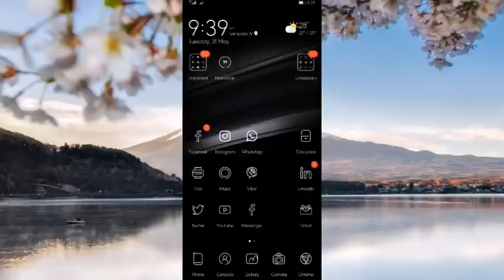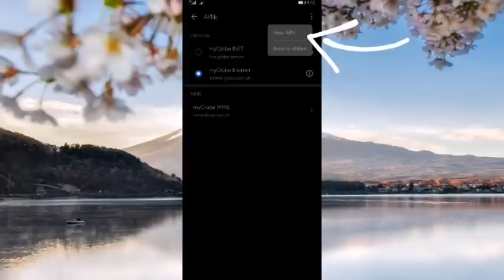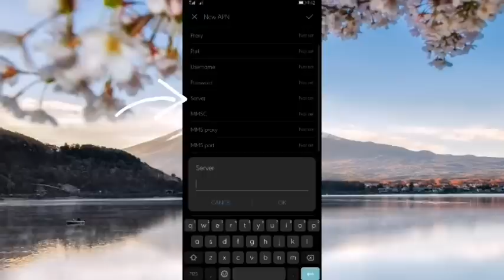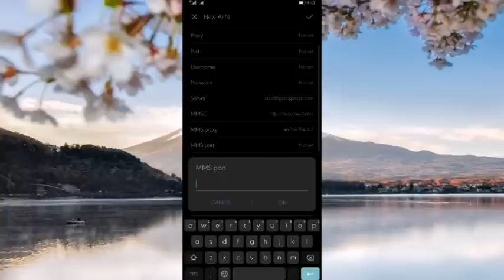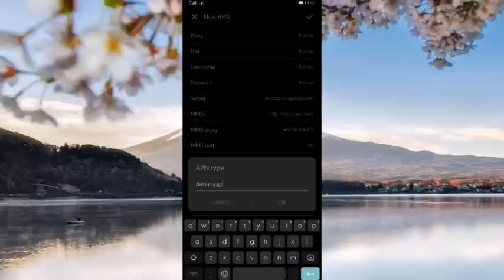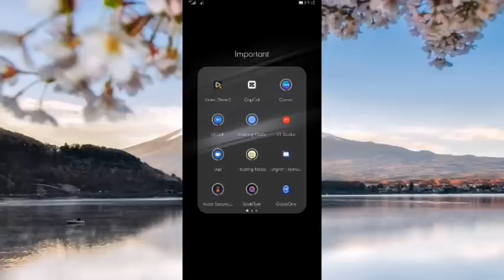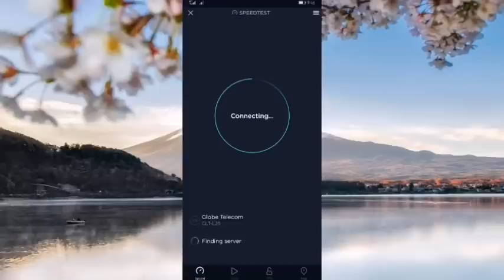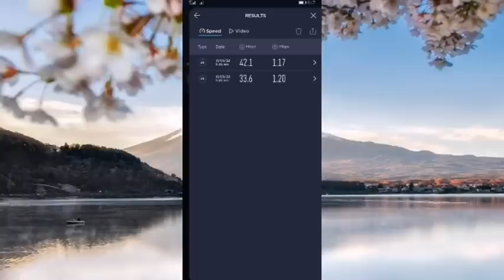Paano palakasin ang Internet Data connection | Gamit ang VPN | ALP channel TV